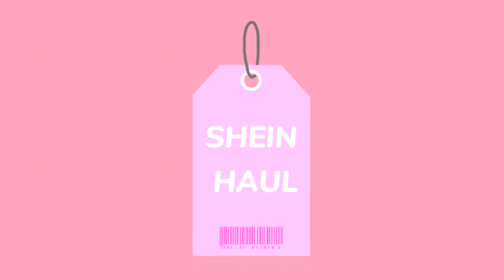SHEIN TRY- ON HAUL | crop tops, tank tops, pants 👗👚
Heyyy this is my first time doing a haul, I hope you liked it!

Thank you Kuya! For the money I was able to buy these hehehe

One Shoulder Top and Contrast Tipping Cargo Pants Set